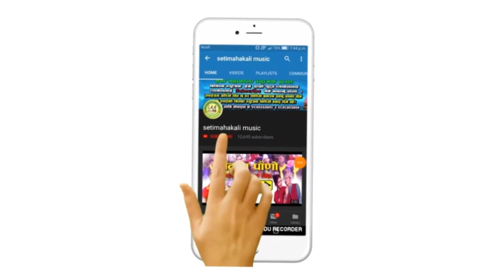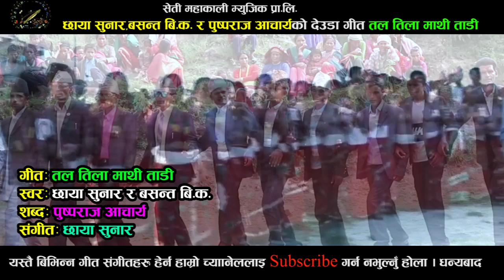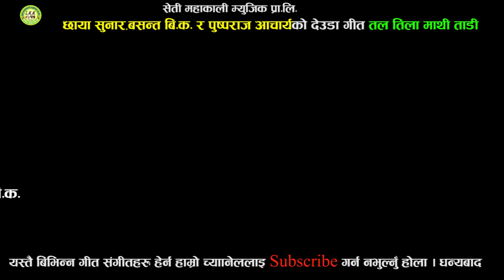New Deuda Song 2077 2020~Tala Tila~ By Chhaya Sunar & Basant B K , Pusparaj Acharya, S M M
Song :- Tala Tila Mathi Tadi
Vocal :-  Chhaya Sunar & Basant B.K.
Lyrics :- Chhaya sunar & Basanta B.K.
Arrange :- Krishna Pun
Studio :- Music Bank Nepal
Audio :- Music Bank Nepal
Audio/ Video Available Only On Setimahakali music Pvt. Ltd.
All the Audio and Video rights of this Music Video is owned only by Setimahakali music Pvt.
Right for this video is provided by Seti Mahakali Music Pvt Ltd.
सेती महाकाली म्युजिक प्रा.लि.द्वारा उत्पादन गरेका डिजिटल सामाग्रीहरू हामीले यस च्यानेलमा अपलाेड गरेका हुन्छाै ।  पुर्ब मेची देखी पश्चिम महाकाली सम्मका नेपाली गित संगित तथा अडियाे भिडियाेका सुटिङ रिपाेर्ट र अडियाे रेकर्डिङ रिपाेर्ट देखी चर्चित गायक गायिकाहरूका अन्तर्वार्ता,स्टेज प्राेग्राम, समाचार तथा सन्देश मुलक सामाग्रीहरू हामी सहजै रूपमा तपाइ समक्ष पुर्याउने छाैँ।
थप जानकारीका लागी प्रबन्ध निर्देशक राम बहादुर दानी सम्पर्क नम्बर
त्यस्तै हाम्रा सामाजिक सञ्जाल फेसबुक,ट्वीटर र गुगलमा पनि जाेडिएर नजिक हुन सक्नु हुनेछ हाम्राे च्यानेल भित्र रहेका भिडियाे हेरेर सहयाेग गरिदिनु भएकाेमा यहालाइ धन्यबाद प्रकट गर्दछाैँ ।
Setimahakali music youtube channel for unlimited Nepali entertainment.